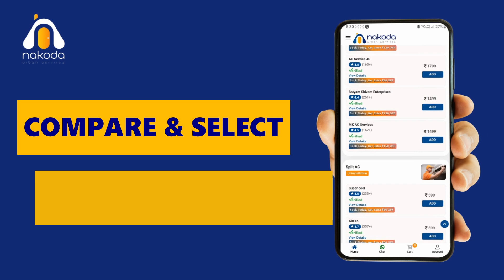Get your AC Serviced on Time | AC Services Starting from 399/- Only | Nakoda Urban Services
We offer you service and repair for both split AC repairs and window AC repairs, and we provide you with various services for your air conditioners. Some of them are mentioned below:

AC Filter Cleaning – There are different filters based on the type of air conditioner. Filters could be mesh or cloth. Regular cleaning of filters prevents underperformance of air-conditioners and filters in healthy air.

AC installation - Our professional air condition repair team provides you service of installation of windows and split air conditioners.

Refilling the Gas – In a situation where gas leakage is detected, refilling the aircon with gas becomes necessary. However, it is not frequently done.

AC uninstallation –  Standard uninstallation, removal of front cover, insulation, air filter, inner unit, and unscrewing of the outer case is done by us while uninstalling the air conditioner.

Flushing the Coils regularly is an easy method of removing dirt and moulds. This process should be done with care not to cause any electrical damage.

AC Cleaning Services In Mumbai is done with a thorough cleaning and no minor checks. AC service repair in Mumbai will check your air-conditioner unit by opening up and applying certain antimicrobial sprays to protect the unit for a longer period.